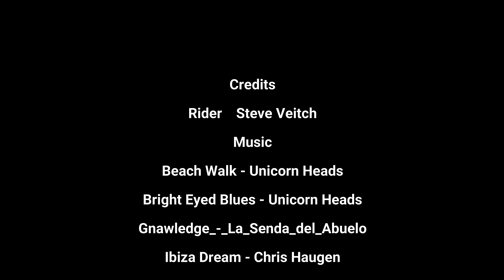Ride 148 - Cycling in the sun in the Canadian police state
Welcome to Cycl’n Vancouver. My name is Steve. I am a 56year old guy, 6 5 around 240 pounds who enjoys hockey, free UFC, lots of baked goods and cycling around the city on sunny days like today.  I also enjoy the freedom and liberty of living in a liberal republic. If you are interested in seeing what Vancouver looks like from the back of a road bike ridden by some old dude, sit back and relax. This is ride 148.

Today is Sunday, February 20, 2022.

Its another beautiful sunny day. A few weeks ago it felt like early spring but how things change in the great white north. We are expecting an arctic blast and I wanted to get out before that hit. According to the weather channel, I should expect 6 Celcius today. That is cold but I have ridden in worse.  Time to dress warmly and bring the winter gloves again.

It turned out that the weather folks were wrong. It was warmer than expected, probably closer to 9 or 10 Celcius and I didn’t need the gloves.

For this ride, I am going to head over to Kitsilano and explore the areas west of Alma. I have never ridden in there before but I expect it to involve some steep climbs.

I am a lawyer in Vancouver who likes to go cycling. I make these cycling videos really just to record my ride experiences and to show off Vancouver and what life is like here. I generally do not make social or political comment in them. I just like to focus on cycling. But, today is different and I am really pissed off and embarrassed by recent developments in my country.

Canada has long prided itself on its peaceful approach to international affairs. We are not a military power like the United States and have long relied on soft power initiatives to influence global affairs. Whether we have been successful is a debateable question but we have done a lot to promote peace and respect for human and civil rights throughout the world. Since Pearson, Canada has been sending peace keepers into hot spots around the world. Lawyers and judges have assisted various nations with drafting constitutions and creating modern legal systems more recognizable to westerners. They have also been actively involved in prosecuting war criminals at the Hague.

But, thanks to a man child prime minister, Canada’s reputation just took a serious kick to the teeth.
Because of the actions of a dangerous group of imbeciles, Canada is now a police state. Our idiot prime minister thought it mature and responsible to first call peaceful protestors nazis and racists and, when that didn’t work, to declare martial law and remove the rights of these peaceful protestors by freezing their assets and bank accounts without warrant or judicial recourse, all to end a small blockade around Parliament hill in Ottawa.

Now, I am not a fan of protests involving blockades of roads, bridges, railways, etc. But, Canada has a long history of such conduct and, to date, authorities have either negotiated an end to such blockades or obtained judicial orders permitting removal of them.

On my first day of law school long ago, BC’s then attorney general Ujjal Dosangh delivered a speech to the first year law students. As soon as he finished his speech, he ran out the door to go deal with a blockade at the Gustafson Lake Ranch.

As annoying and disruptive as many of those blockades were, no responsible politician ever suggested declaring martial law to deal with them. Until now.

And, what did that gain? The remaining small peaceful protest was removed at gunpoint. Some protestors were injured and some vehicles damaged. Their bank accounts and other financial services were suspended. Donators to the give send go fund were declared to be equivalent to terrorists and also had their bank accounts and other financial services suspended.

Not one of Canada’s chartered banks objected and challenged these orders. They efficiently and willingly complied. Yet, now it seems that Canada’s financial industry has been threatened by large withdrawals, presumably from foreigners who thought Canada was a stable western democracy. And, two days after Parliament’s majority coalition rubber stamped approval for the martial law declaration so as to avoid an election, our idiot prime minister quietly stood before the cameras announcing that martial law was over and essentially begging people to forget it ever happened. Then, that same idiot turned around and started lecturing another dictator against violating human rights. What a joke.

Because he couldn’t control his emotions and could not find the maturity to go and speak with the protestors, with the stroke of a pen, he destroyed our countries reputation for respect for human and civil rights.

And, if that wasn’t bad enough, I suspect that a significant portion of our citizenry either agreed with our idiot prime minister’s conduct or, at least, did not object to it. And that is really sad.